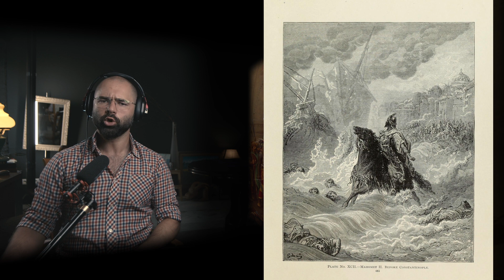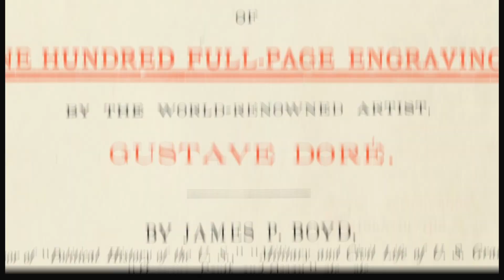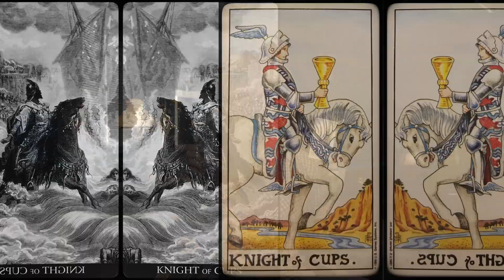Перезалив Рыцарь Кубков Таро Гюстава Доре Мехмед II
Приват Банк: 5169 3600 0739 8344
Сегодняшний выпуск посвящен карте Рыцарь Кубков из колоды Таро Гюстава Доре от компании Lo Scarabeo. Изображение на карте позаимствовано из серии гравюр Гюстава Доре из книги, которую написал Джеймс Бойд и в которой собраны исторические сводки о крестовых походах. Герой нашей сегодняшней встречи является Махмет 2 или Магамед 2. Это султан и бесстрашный воин, который завоевал Константинополь в 1453г и сделал его Стамбулом.  Но что же общего может быть у этого воинствующего полководца и Рыцаря Кубков?